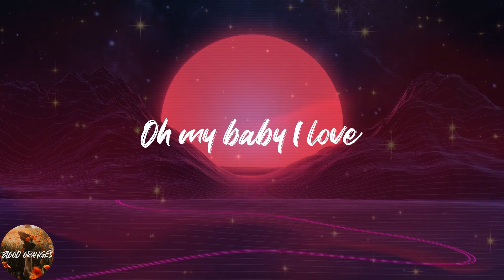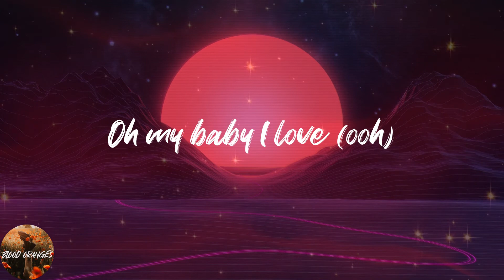JONY - Love Your Voice (Lyrics)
💖Lyrics:
Oh my le ee lady
Без тебя мне холодно, иду к тебе без повода
Коснись меня, нечаянно расскажи мне, что отличает нас
Все в огне, твои глаза целый мир как Нарния
Пропаду в них дотемна, ты посмотри на меня медленно
Буря, буря за окном не войдет в наш дом
Буря, буря за окном, но я слышу твой голос
Твой самый нежный голос, меня спасет
My baby I love (oh yeah)